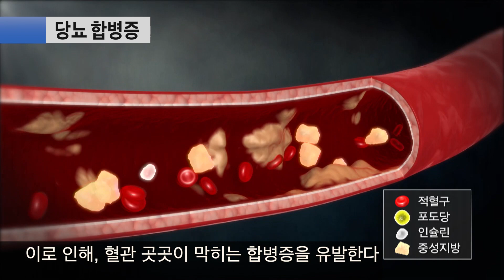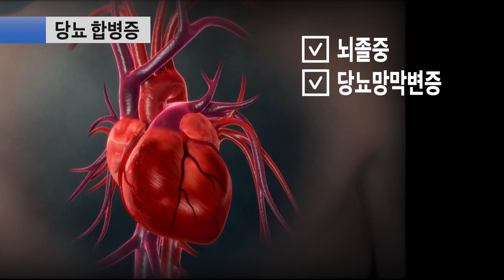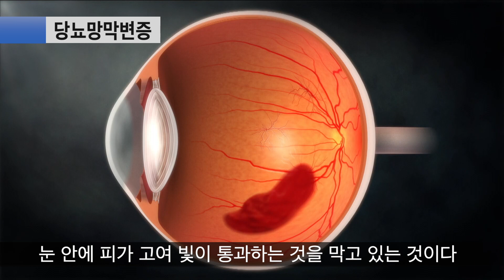우리나라 최고 명의에게 듣는 '당뇨 합병증' 증상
3분 명의